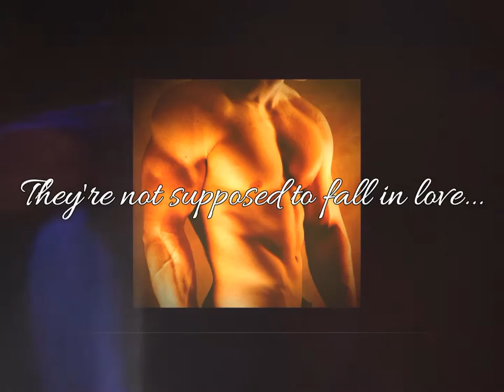Descended Book Trailer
This is a book trailer for Descended: Alien Mate Index 3 which is an alien, scifi romance by bestselling author, Evangeline Anderson. It will be released on August 27, 2016 and can be found at the following links:

Amazon US
Amazon UK
Amazon Au –
Amazon Ca –
Amazon Fr –

Evangeline Anderson is the NYT and USA Today bestselling author of the Brides of the Kindred, Born to Darkness and Alien Mate Index series. You can discover more about her and her books

You can also score some FREE e-books from her by joining her newsletter